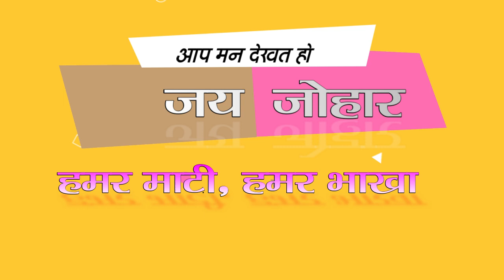KULESHWAR TAMRAKAR 11 SUPERHIT SONGS BACK TO BACK | FAMOUS FOLK SINGER | LIVE SONGS | JAY JOHAR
Jay Johar Presents Back to Back 11 Live Superhit Chhattisgarhi Songs Sung by Renowned Folk Singer "KULESHWAR TAMRAKAR"

Video Produced By JAY JOHAR MEDIA.